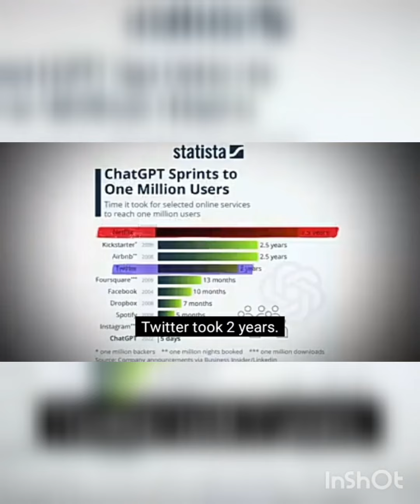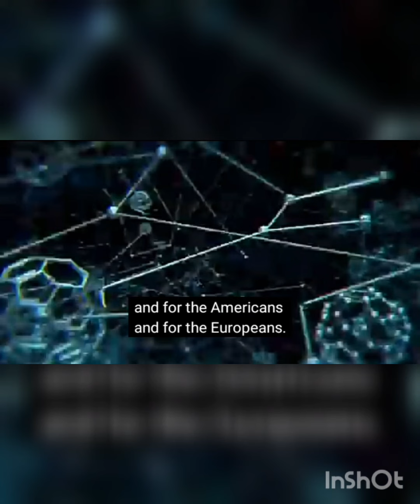Artificial intelligence and chatgpt is very powerful tool.. it can perform every task